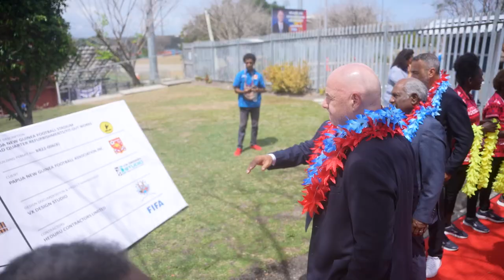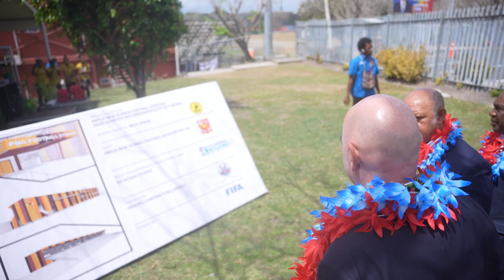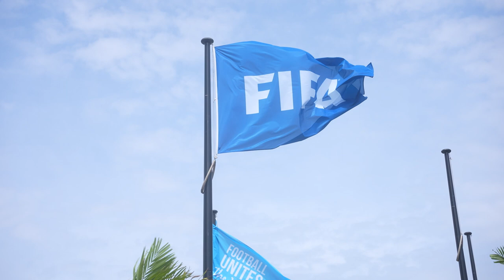FIFA President Gianni Infantino visited Port Moresby where he opened the new headquarters of PNGFA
Gianni Infantino has visited Port Moresby where he opened the new headquarters of the Papua New Guinea Football Association (PNGFA) and discussed ways of developing football in the country with its leaders, including Prime Minister James Marape.

Mr Infantino also stressed that the ongoing FIFA Women’s World Cup Australia & New Zealand 2023™
belonged to the whole region.